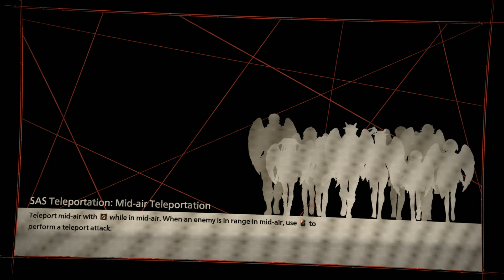[PC] Scarlet Nexus Kasane's Cheathrough - Pt. 21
This is one of my favorite genres in video games, a JRPG. If you like JRPGs then this has everything you would want! The monsters in this game is some of the most unique looking monsters you will ever see. The combat is fun and flows like water once you get use to the controls. Over all it is a good JRPG and it give what you would expect out of a JRPG. I will give this game a solid 8/10.